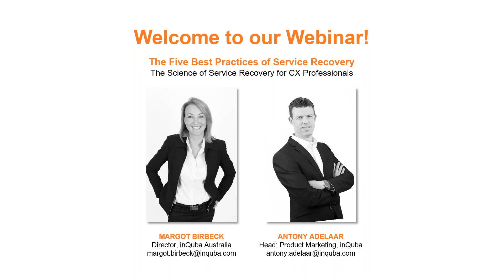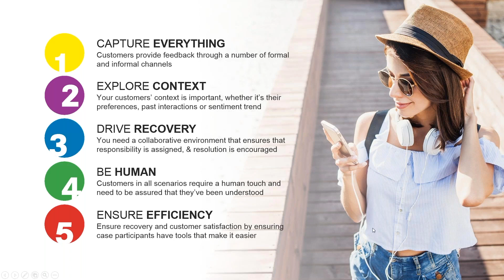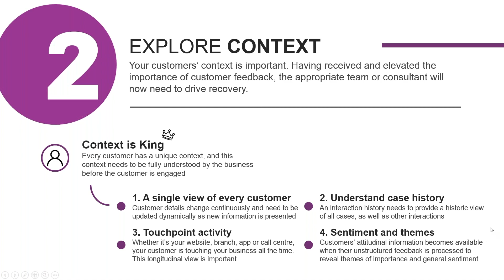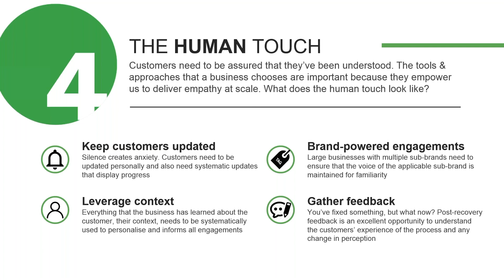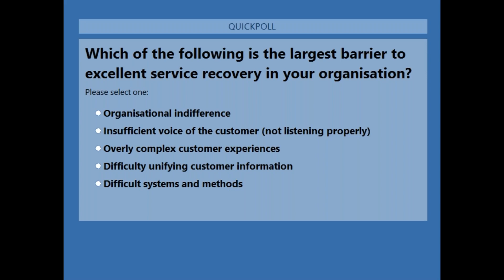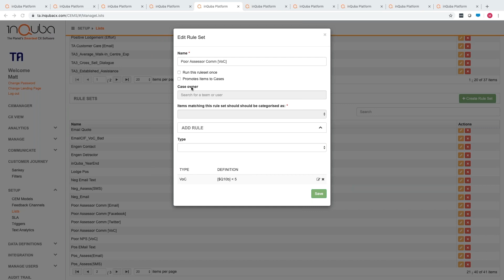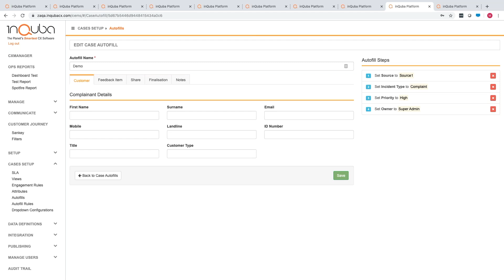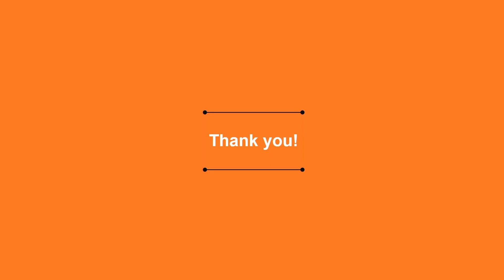The Five Best Practices of Service Recovery [AU Webinar]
This is the recording of the live webinar hosted by inQuba in Australia, on the 20th November 2019.

The Five Best Practices of Service Recovery may surprise you
Isn’t it enough to capture all customer feedback and assign issues to responsible people in the business? It’s a good start but it’s not enough to ensure a boost in customer loyalty, followed by improved customer retention and cross-sell. We’ll be unpacking the Best Practices of Service Recovery in this live webinar.

Service Recovery and customer loyalty?
Service failures are unfortunately an unavoidable part of your customers’ journeys, but they represent opportunities to rewrite experiences and also to boost loyalty. That’s right – service recovery, done correctly, will boost loyalty to higher levels than before the failure! This is why service recovery best practices are essential to your key metrics.

The session addressed the following questions:
The relationship between service recovery and customer loyalty
The importance of service recovery within CX and Customer Journey Management
The five best practices of service recovery
How to anticipate tomorrow’s poor experiences
How to do all of this at scale

Speakers:
MARGOT BIRBECK (Director, inQuba Australia)
ANTONY ADELAAR (Head: Product Marketing, inQuba)